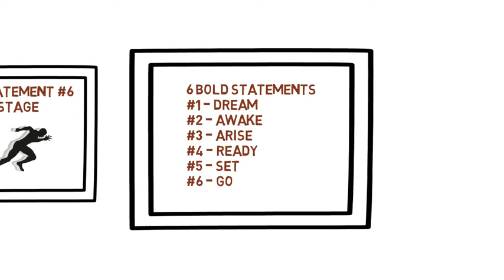BrandedAndBoldOverview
Come discover Branded & Bold

A mentor guided journey of discovery to your true identity and strategically asserting yourself into your ultimate life role.

I am excited to be your host and guide on this fantastic journey of discovering the true you.